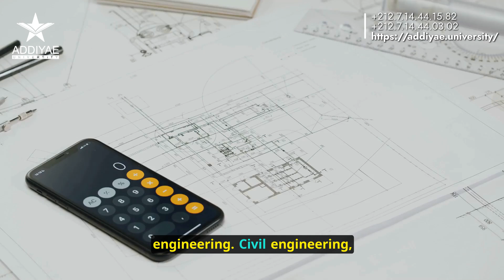Civil Engineering - Comprehensive Guide by Al Dia International University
مرحبًا بكم في قناة جامعة الضياء الدولية على اليوتيوب حيث نسعى لنشر المعرفة والعلم بشكل احترافي ومبتكر لجميع المهتمين والطلاب. نقدم عبر منصتنا وموقعنا الاليكتروني محتوى ثري ومتميز يغطي مجموعة واسعة من المواضيع التعليمية والبحثية بما يتوافق مع احتياجات المتعلمين ويعزز تطوير مهاراتهم الأكاديمية والمهنية.
تابعوا موقعنا الاليكتروني ومنصتنا الهادفة والتعليمية للاستفادة من المادة القيمة التي تقدمها جامعتنا الرائدة في مجال التعليم والبحث العلمي. ستتعرفون من خلال متابعتنا على برامجنا التعليمية المتنوعة والتي تشمل درجات البكالوريوس والماجستير والدكتوراه والشواهد المختلفة في مجالات علمية وإنسانية متعددة.
كما ستتعرفون على طرق التعلم عن بعد المتقدمة والمبتكرة التي تقدمها جامعتنا والتي تساعد الطلاب على الوصول إلى المعرفة والتعليم بمرونة وسهولة عبر منصتنا الإلكترونية المتطورة. تلتزم جامعة الضياء الدولية بتوفير تجربة تعليمية مميزة ومواكبة للتطورات العلمية والتكنولوجية الراهنة.
شاركونا في رحلتكم الأكاديمية والمهنية وامنحوا أنفسكم فرصة لتحقيق التطور والنجاح مع جامعة الضياء الدولية التي تعتبر رائدة في مجال التعليم والبحث العلمي على المستوى الدولي. نحن هنا لدعمكم ومساعدتكم على بناء مستقبل مشرق ومليء بالإنجازات.
لا تترددوا في زيارة منصتنا التعليمية على الإنترنت للتعرف على المزيد حول جامعتنا وبرامجنا التعليمية المتاحة والفعاليات التي تُقام بشكل دوري لتعزيز التفاعل والتواصل بين المتعلمين وأعضاء هيئة التدريس المتخصصين.
ستجدون أيضا موارد تعليمية مجانية ومقالات علمية وتقارير بحثية وتوجيهات مهنية تساعدكم في تحسين مهاراتكم وتوسيع آفاق معرفتكم. نحرص على تحديث محتوانا بانتظام لتوفير أحدث المعلومات والمواد التعليمية ذات الصلة بمجالات الدراسة المختلفة.

Welcome to the Addiyae International University's YouTube channel, where we strive to disseminate knowledge and science professionally and innovatively for all interested individuals and students. Through our platform and website, we offer rich and distinguished content covering a wide range of educational and research topics that cater to learners' needs and enhance their academic and professional skills.
Follow our educational website and platform to benefit from the valuable content provided by our leading university in the field of education and scientific research. Through our platform, you will learn about our diverse educational programs, which include bachelor's, master's, and doctoral degrees, as well as various certificates in multiple scientific and humanities fields.
You will also become familiar with the advanced and innovative distance learning methods offered by our university, which assist students in accessing knowledge and education flexibly and easily through our sophisticated electronic platform. Addiyae International University is committed to providing a distinctive educational experience that keeps pace with current scientific and technological advancements.
Join us on your academic and professional journey, and give yourselves the opportunity to grow and succeed with Addiyae International University, a leader in the field of education and scientific research worldwide. We are here to support and assist you in building a bright future full of accomplishments.
Do not hesitate to visit our online educational platform to learn more about our university, the available educational programs, and the events held regularly to promote interaction and communication between learners and specialized faculty members.
You will also find free educational resources, scientific articles, research reports, and professional guidance to help you improve your skills and expand your knowledge horizons. We regularly update our content to provide the latest information and educational materials related to various fields of study.

انضموا إلى عائلة جامعة الضياء الدولية الآن وكونوا جزءًا من مسيرتنا نحو التميز في مجال التعليم والبحث العلمي.